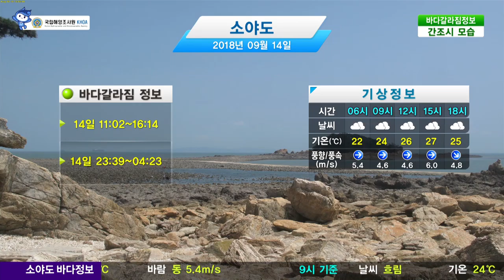[소야도 바다갈라짐 정보] 9월 14일/ 해양방송 On바다